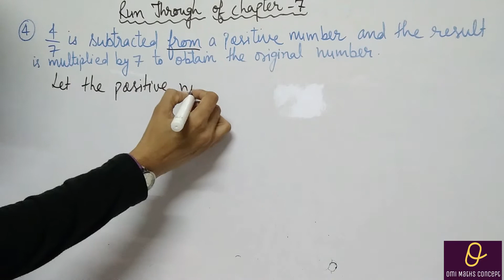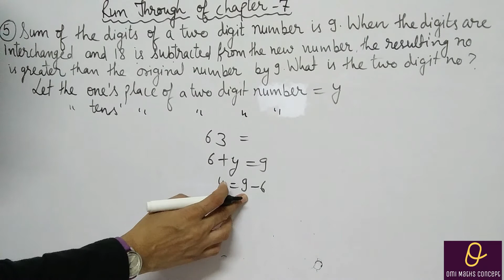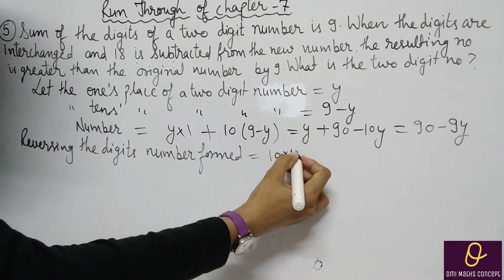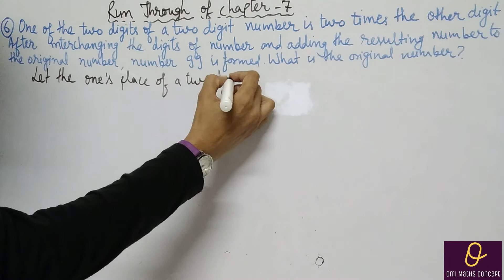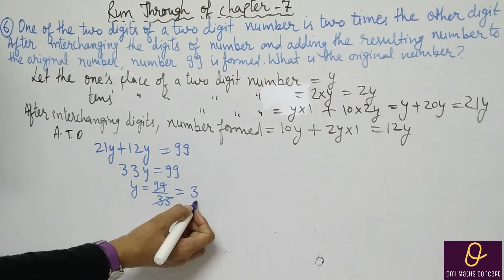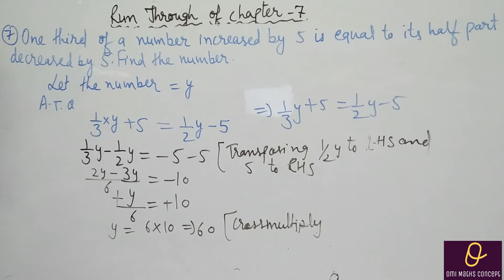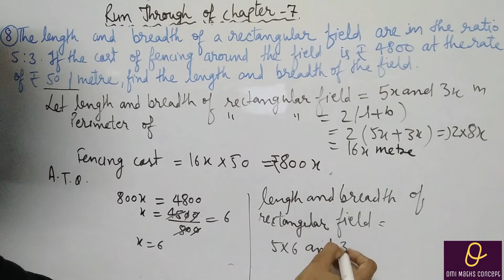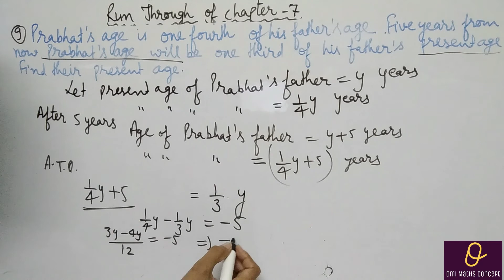Run through of chapter 7 Linear_ equations_in_one_variable class 8th wow maths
check playlist for all videos